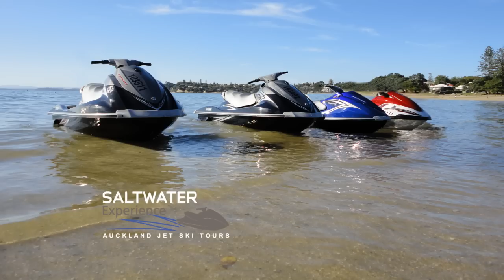Saltwater Experience - Auckland Jet Ski Tours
Welcome to Saltwater Experience Auckland Jet Ski Tours. We have combined some of Auckland's most famous landmarks, stunning islands and fascinating locations into a series of unforgettable jet ski tours. Book now!